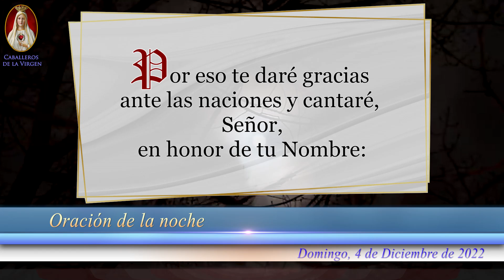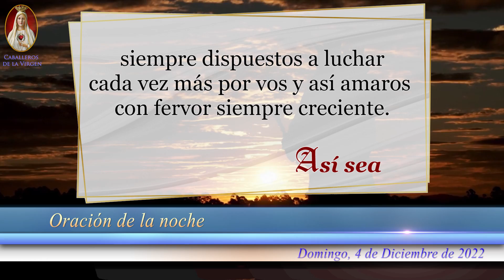🙏Oración de la Noche de hoy Domingo 4 de Diciembre de 2022, para Católicos Unidos en Oración